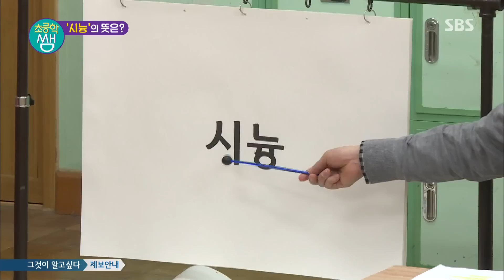헨리, 예능감 충만한 ‘시늉’ 오답 “시늉카드?” @生리얼수업 초등학쌤 1회 2부 20170127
生리얼수업 초등학쌤 1회 2부 20170127 SBS

헨리가 시늉의 뜻을 시늉카드라고 말해 웃음을 자아낸다.